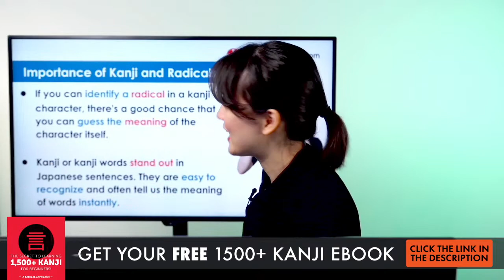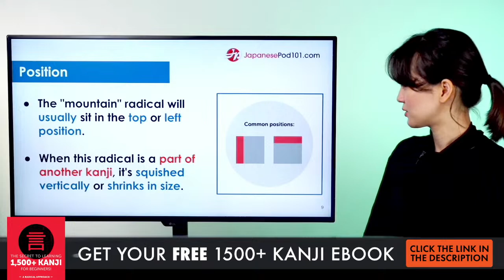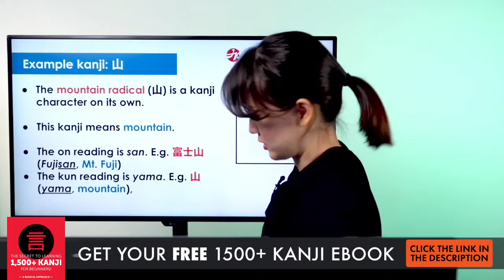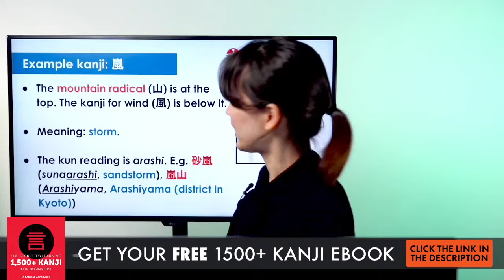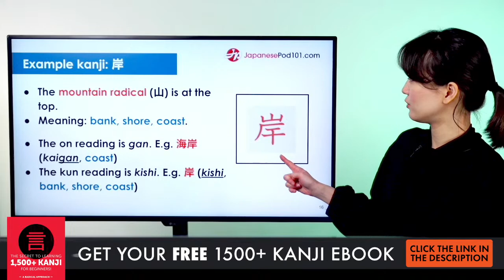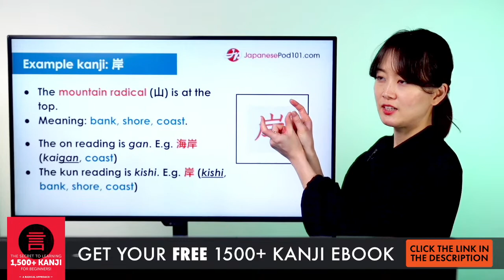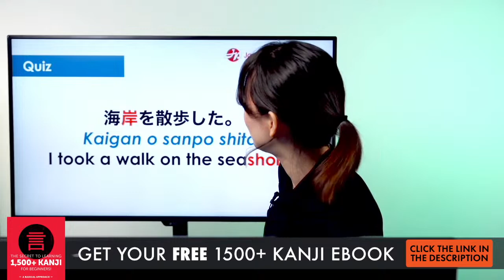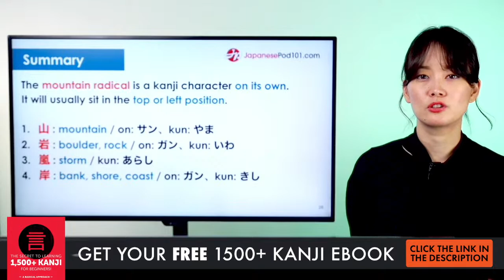Japanese Kanji: How to Use the Mountain Radical 山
In this video, Risa will teach you how to use the mountain radical 山.
We want to help you improve all your skills: Japanese grammar, Japanese listening, Japanese reading, Japanese speaking, Japanese writing, Japanese vocabulary but also your knowledge of Japanese culture.
JapanesePod101 is the best place to start learning the Japanese language and culture!